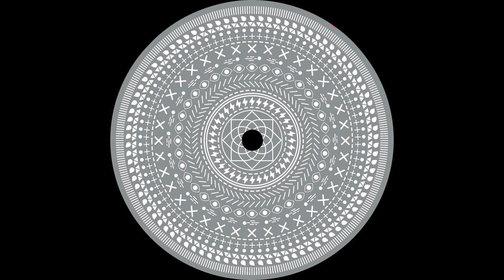Matt Thibideau - Evaporation